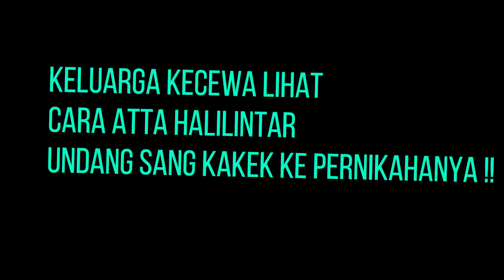Keluarga Kecewa Lihat Cara Atta Halilintar Undang sang Kakek ke Pernikahannya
Atta Halilintar dan Aurel Hermansyah akan mengadakan akad nikah. Namun, sebuah masalah muncul dari pihak keluarga ayah Atta di hari bahagianya ini. Paman Atta, Febrian Amanda, mengatakan bahwa pihak keluarga ayah Atta sama sekali tidak diundang. Bahkan, tak ada satu pun yang mengetahui di mana akad akan dilakukan.